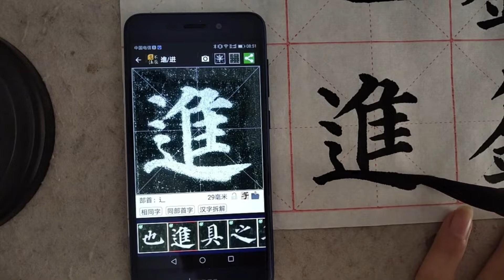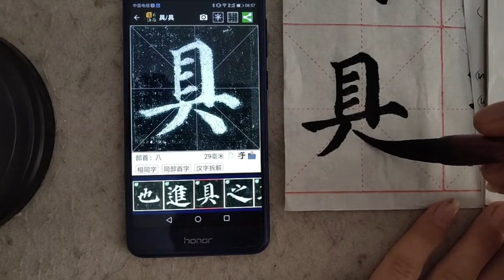Chinese Calligraphy Writing Duobao Pagoda Jin Ju Zhi Nian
Chinese calligraphy is the writing of Chinese characters as an art form, combining purely visual art and interpretation of the literary meaning.

Yan Zhenqing was one of the greatest master calligraphers of China. His regular script style, Yan, is often imitated. In 752, he wrote one of his best-known pieces, Duobao Pagoda Stele.

Chinese calligraphy is not something that can be learned by reading books. Calligraphy studies are all about copying ancient masterpieces. My daily exercises are writing ink rubbing from Duobao Pagoda Stele. It keeps me calm and focused. Today I wrote 进具之年(Jin Ju Zhi Nian).